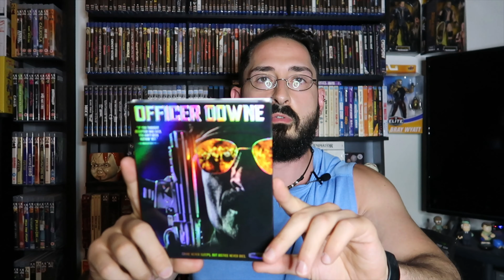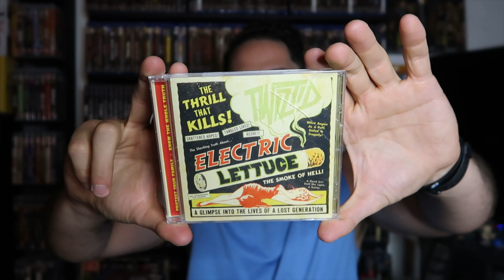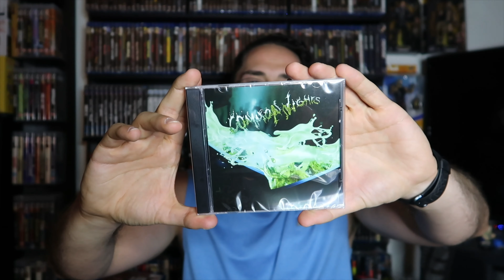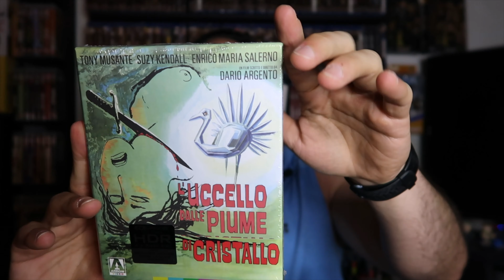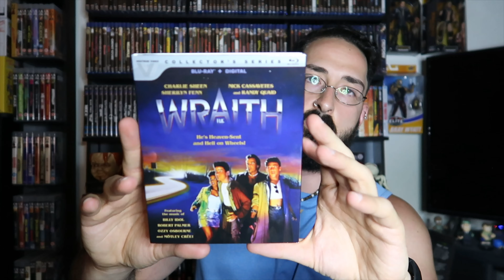Horror Haul and Unboxing: 7/25/21 | Arrow Video, Vestron Video, and more!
Official FRANK FULCI Merchandise

Amazon wishlist